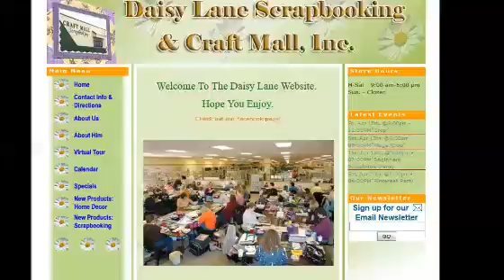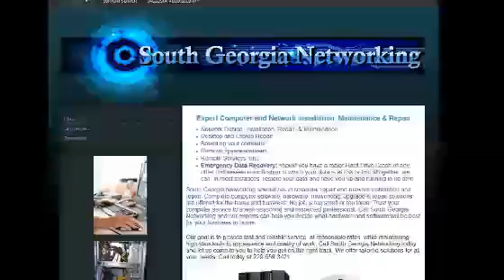Cambridge MA Website Design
If you are looking for a website designer in Cambridge MA, look no further than We are a Cambridge MA web design company.